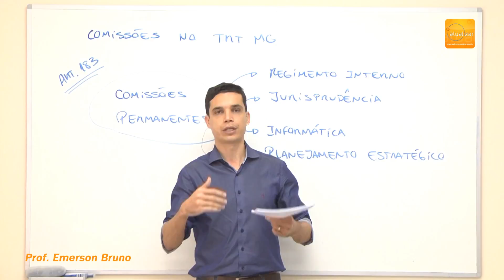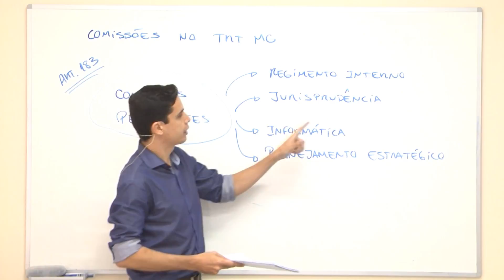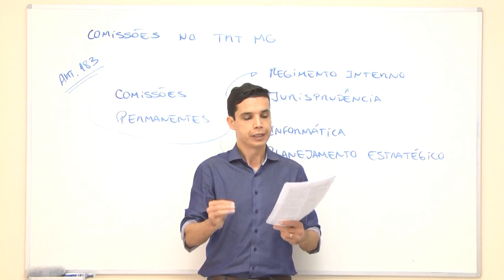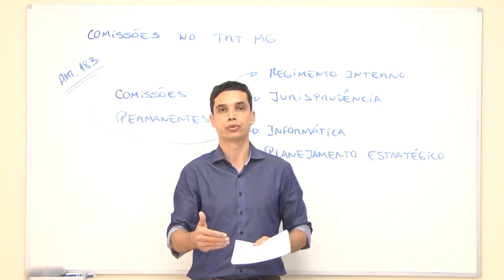TRT MG (3ª Região) - Arts. 183 a 185 (Regimento Interno)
Aula sobre os arts. 183 a 185 do Regimento Interno do TRT da 3ª Região (MG). Neste vídeo o Prof. Emerson Bruno inicia as aulas sobre as Comissões no TRT-MG, uma questão recorrente em provas de Regimento Interno.

Acesse a Playlist com todas as aulas de Regimento Interno do TRT da 3ª Região (MG)